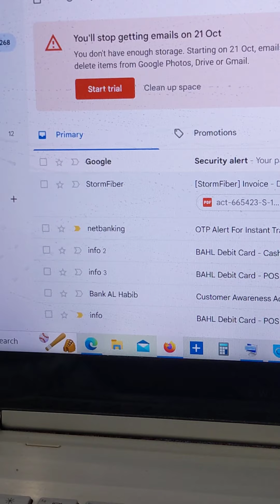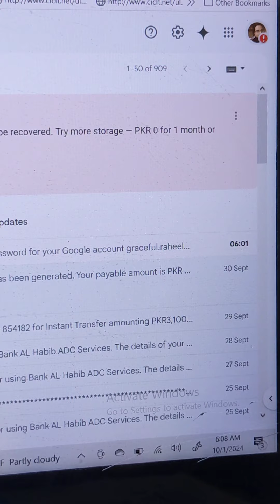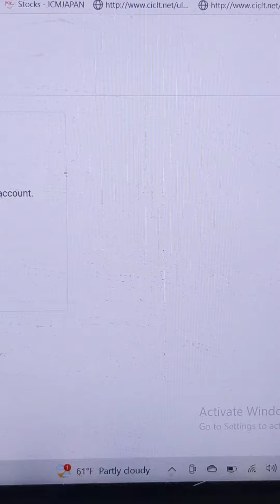How to change password of you Gmail account